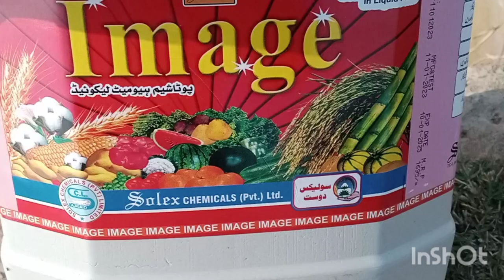Tindi ki Fasal @tindi plant @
Tindi plant ( How to grow summer squash )
 @ C H Farm#